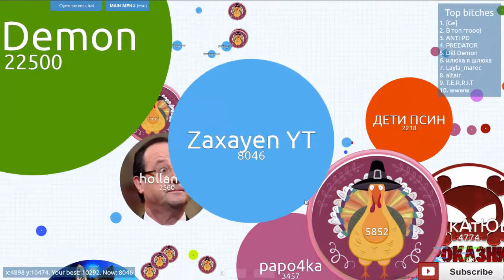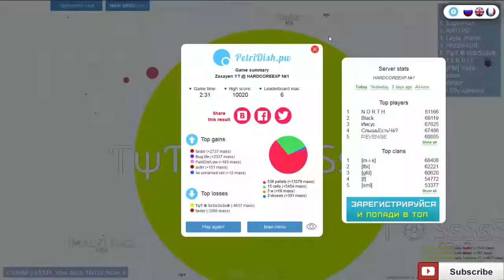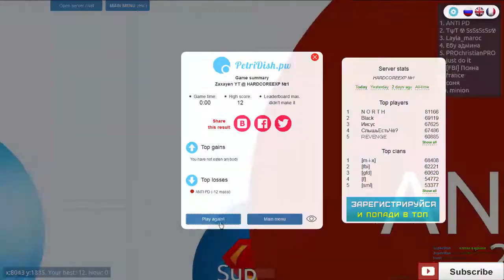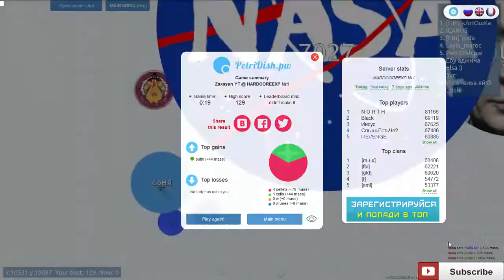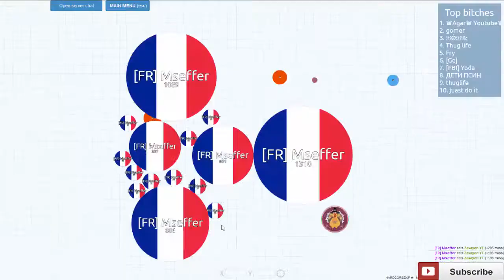WE MAKE EXPERIANCE #2 (PETRI DISH)